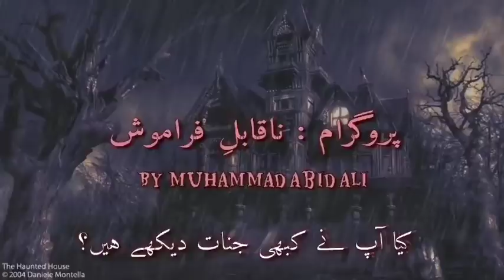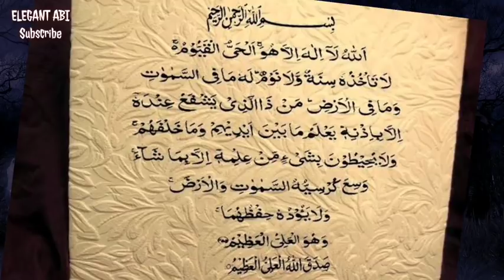GHOUL | Jinn Ka Naqabil-e-Faramosh Waqya |Urdu Horrror story | اردو کہانی ناقابلِ فراموش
Ek Aamil Ka Naqabil-e-Faramosh Waqya Jinnat main se ek Jinn Ghoul Jis per mabni yeh sucha waqya hai

CRADIT

Horror Wallpapers pictures from WALLPAPERCAVE

THUMBNAIL from PEXELS

HORROR SOUNDS MUSICS
KHURRAM NOOR'S CREATION

PAKISTANI HORROR SHOW
KARACHI HAUNTED PLACES
HAUNTED HOUSE OF MURREE
PAKISTANI HORROR SHOW
PAKISTANI HORROR STORIES CHANNEL
PAKISTANI HORROR CHANNEL
NAQABILE FARAMOSH
NAQABILEFARAMOSH WAQIYAT
SUCHE WAQIYAT
POSSESSED BY JINN
JINNAT KI DUNYA
JINNAT KI HAQIQAT
KHOFNAK MANZAR
QABRISTAN KAHANIYA

سچی جنات کی کہانیاں پروگرام ناقابلِ فراموش